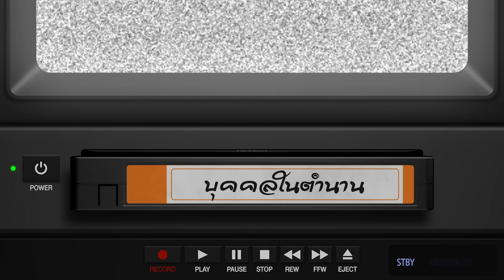“พงษ์สิทธิ์ คำภีร์” กับเส้นทางแสนลำบากสู่เจ้าของตำนานเพลงเพื่อชีวิต l บุคคลในตำนาน EP12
“พงษ์สิทธิ์ คำภีร์” กับเส้นทางแสนลำบากสู่เจ้าของตำนานเพลงเพื่อชีวิต
พูดคุยกับนักร้องชื่อดัง และถือว่าเป็นบุคคลที่แต่งเพลงได้เร็วที่สุดในประเทศไทยโดยเจ้าตัวเริ่มแต่งเพลงตั้งแต่ป.6 และได้โชว์แต่งเพลงสดๆในรายการ อดีตชีวิตเข้ากรุงเทพด้วยเงินเพียงแค่ 34 บาท ต้องไปขออาศัยอยู่กับเพื่อน